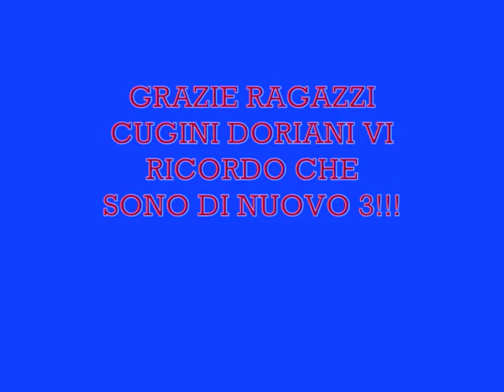GENOA SAPDORIA 3-0 (MILANETTO ROSSI PALLADINO)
il 101 derby della lanterena vinto dal genoa per3-0